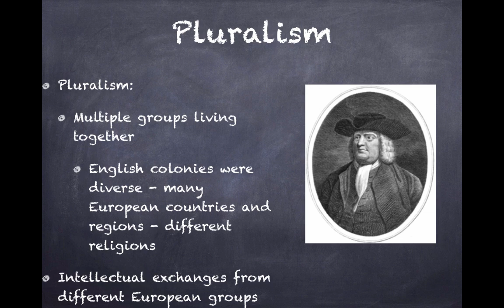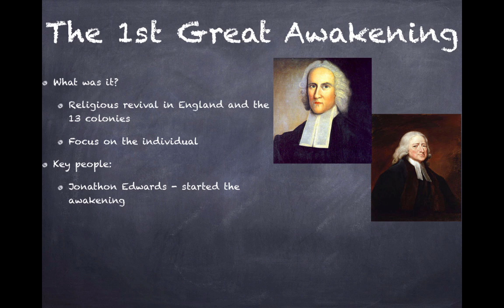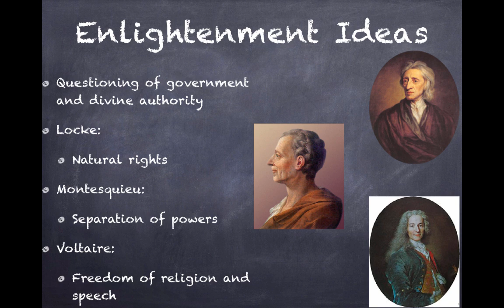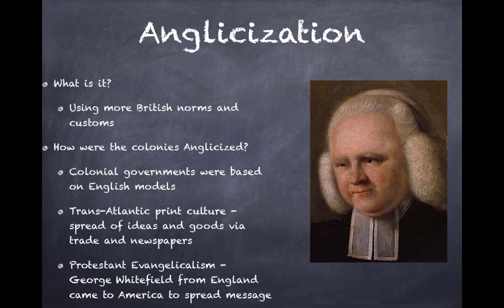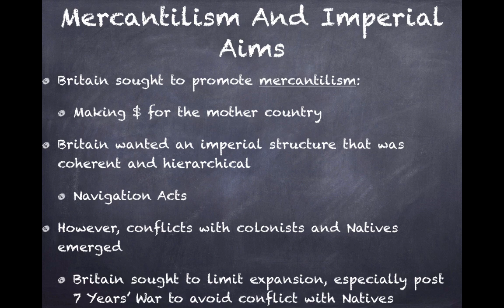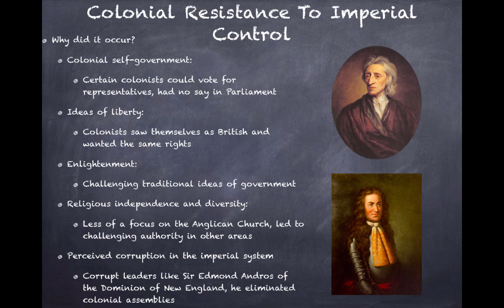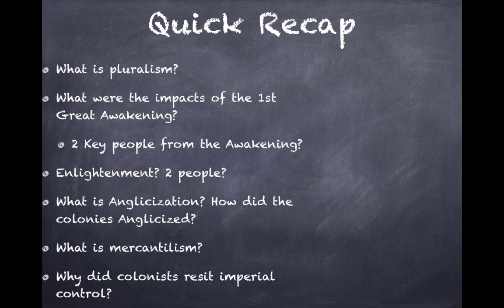APUSH Review: Video #9: The 1st Great Awakening, Anglicization, & The Enlightenment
What was the First Great Awakening and what were its impacts? How did the Enlightenment impact America? Find out here!

Here are two review books I use and buy for my students to use throughout the year:
No Bull AP US History
Crash Course AP US History

If you would like to download the PowerPoint and/or a Video Guide for this video,

All images are part of the public domain.